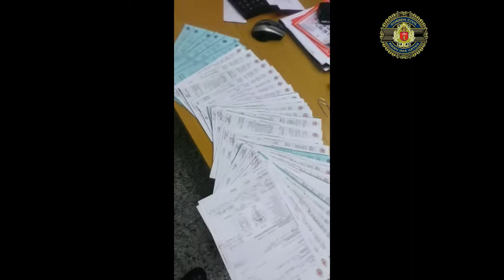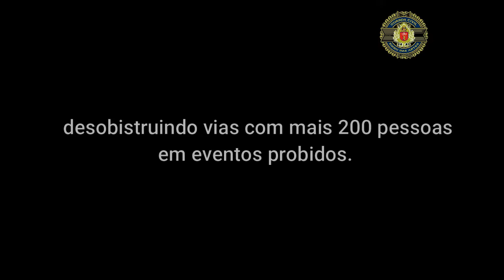GUARDA CIVIL MUNICIPAL DE EMBU DAS ARTES/SP EM NOITES DE NATAL EM QAP E QRV DE MUITA AÇÕES